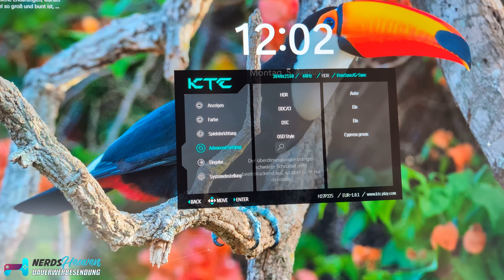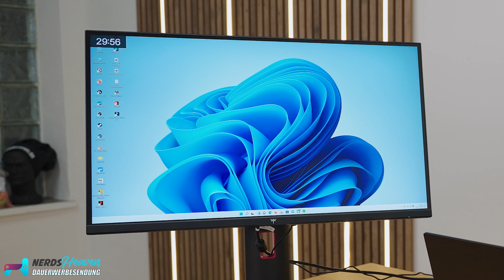Highend für unter 400€? - KTC H27P22S Gaming Monitor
Wir haben uns den KTC H27P22S angeschaut, der für unter 400€ eine 4K Auflösung bei 160 Hz und weitere, interessante Features mitbringt. Doch für wen lohnt sich das und welche Abstriche muss man in Kauf nehmen?

🛒 Wo KAUFEN? ▼
Preise & Infos zum KTC Monitor

Timestamps:
00:00 Intro zum KTC H27P22S Gaming Monitor
00:46 Allgemeines / Highlights
01:38 Haptik / Optik
02:19 Anschlüsse
02:58 Ergonomie
03:32 Bedienung / Menü
05:01 Gaming-Funktionen
06:37 Test, Eindrücke vom Gaming
08:45 Bildqualität
09:58 Fazit

📰 UNSERE WEBSEITE – Technik & Gadgets aus Fernost! ▼

Hintergrundmusik:
„Orizon“ by Bonsaye